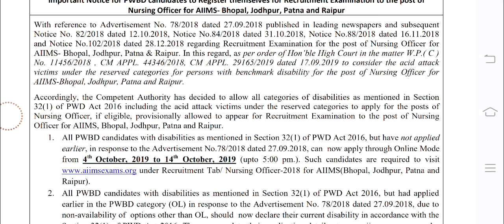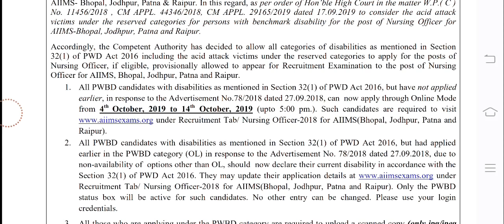Finally Good News Through Aiims Delhi Exam Must Conduct In 2019 But Cant Apply New Candidates